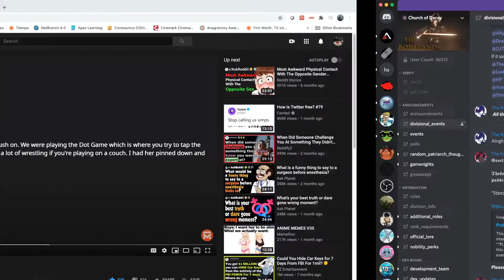clown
mega cringe